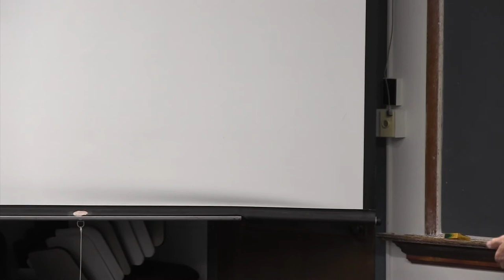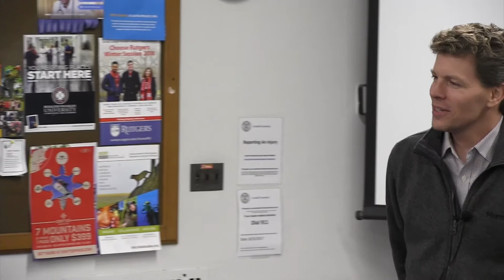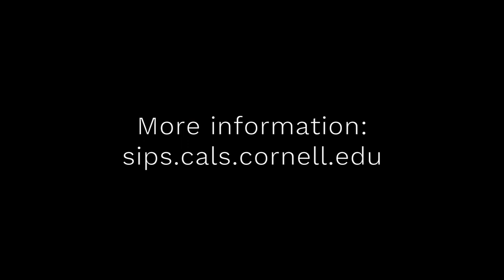Thinking about grad school? What you need to know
Dan Buckley, Soil and Crop Sciences Section
School of Integrative Plant Sciences, Cornell University
Talk in Collaboration, Leadership, and Career Skills in the Plant Sciences (PLSCI 1110)
Novewmber 30, 2017

sips.cals.cornell.edu